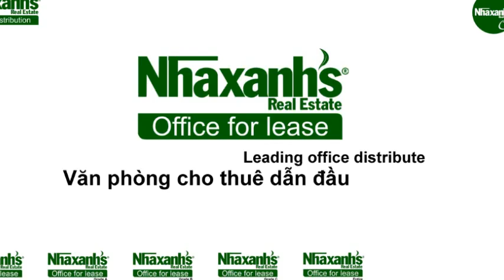Cần thuê văn phòng tiêu chuẩn tại đường Nguyễn Thành Ý, Quận 1, Tp.Hồ Chí Minh